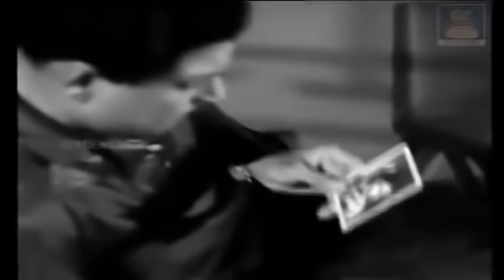இரவில் தாலாட்டி தூங்கவைக்கும் இனிமையான பாடல்கள் | Iravil Thalatti Thoongavaikkum Inimaiyana Padalgal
Winnerr Cinemas